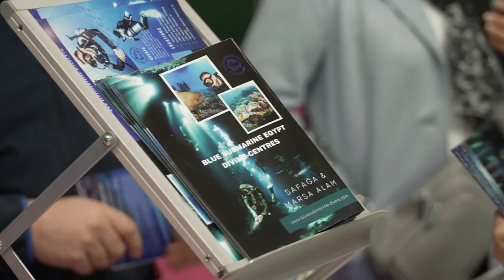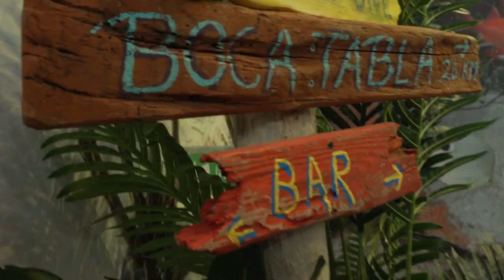boot Düsseldorf 2023: Themenwelt Reisen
Plant Euren Urlaub in der Destination Seaside auf der boot Düsseldorf! In den Hallen 13 und 14 findet man die besten Anbieter für die perfekte Urlaubsreise ans Wasser. Genießen Sie die schönste Zeit des Jahres am Meer, spüren Sie die Elemente auf Ihrem nächsten Segeltörn oder entspannen Sie auf einem Hausboot bzw. Floating Home. Lasst Euch inspirieren und erfüllt Euch Euren Traum!
Jede Menge Spaß für Klein und Groß - überzeugt Euch selbst vom 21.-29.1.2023!